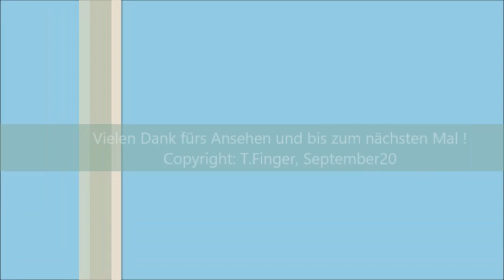Bahnübergang Bochum Nord "Seilfahrt"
Hallo alle,

nach dem Spaß in Bottrop und erfolgter Stärkung ging es recht spontan weiter in meine, nun alte, Heimat Bochum, den da war noch eine bestimmte Stelle zu besuchen...

Gute Unterhaltung !